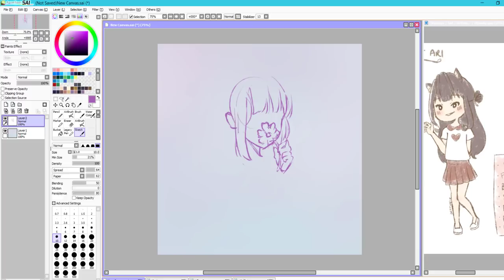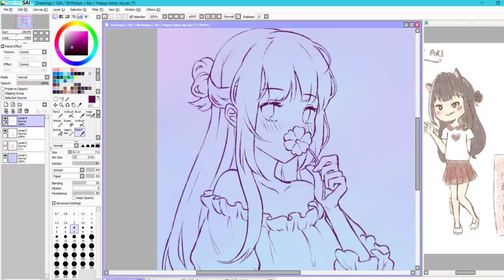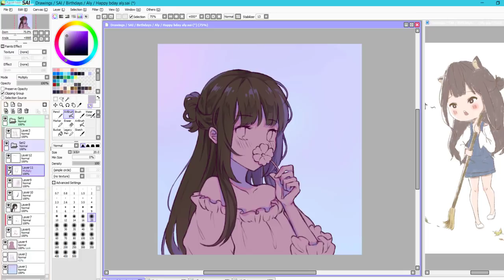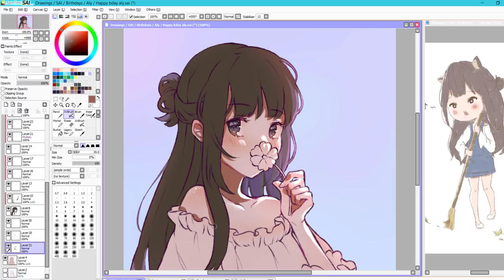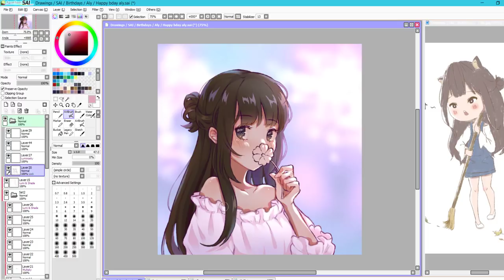【Speedpaint】- Happy Bday Aly!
WELCOME ♥

Another Birthday drawing for a dear friend of mine!! I aboslutely had fun and am proud of this drawing. I wanted to try someting new and create a nice soft and shiny effect haha.
You can see I tried multiple ways to achieve this until I was happy ;;
A lot of experimenting, heh.

I'm glad tho, I learned a lot!

The amount of coffees you donate for me, you will get a gift! ♥
☑ 2x coffees:
a digital smol chibi sketch of their choice. (no color)

☑ 3x coffees :
a digital doodle sketch bustshot of their choice (no color)

☑ 4x coffees :
a digital doodle sketch bustshot (simple coloring)

☑ 5x coffees :
a button bustshot (trad or digital) (simple coloring)
If you donate more than 5x, we can discuss about it too ~ ^

We're a big happy family ♥  (And I'm active there!)

Time used: 3 hr 16 m

Programs I use:
Paint Tool Sai, Photoshop CS6, Camtasia Studio 9

Songs:
• Nightcore- Happiness - Aoyama Thelma
• Couple N - Take a step forward